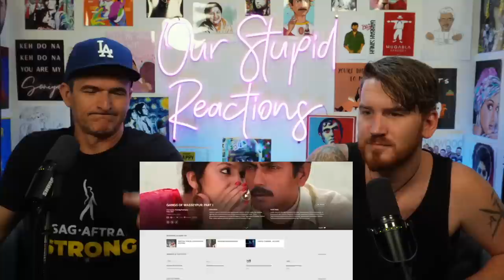Dangal: How an Indian Film Captivated China | Video Essay REACTION!!